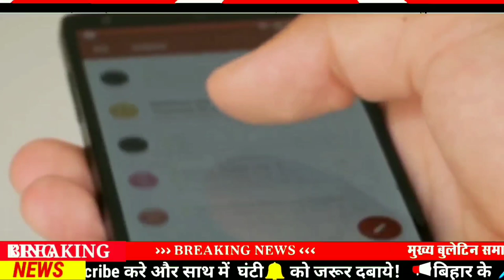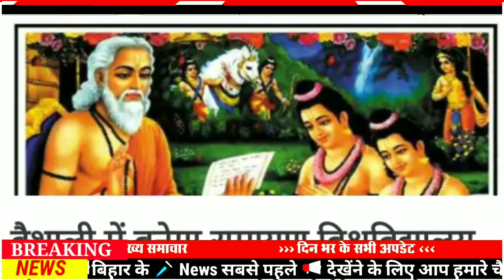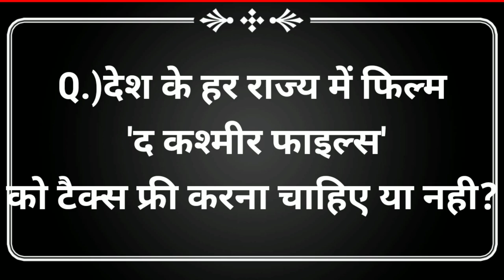Today 23 March bihar news|bihar news,bihar ka news|Gaya news,bhagalpur news|biharinews